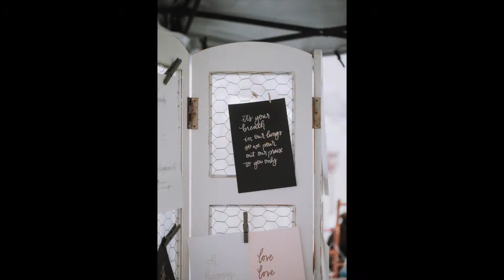Vivi's Vintage Market-our way to a cure for CF!